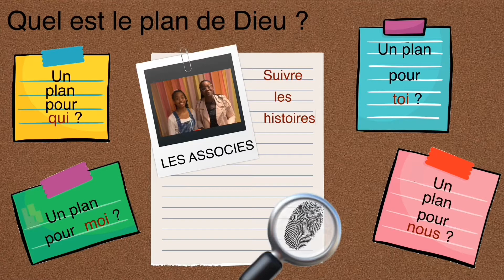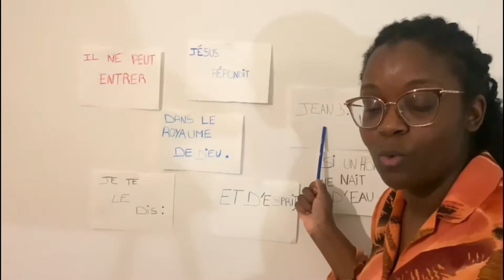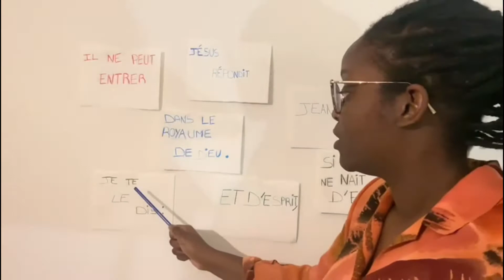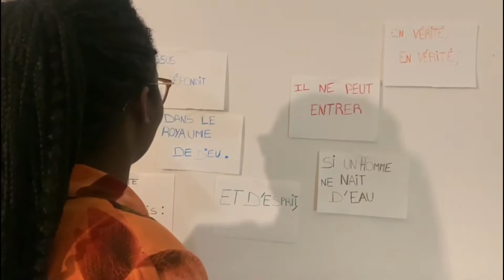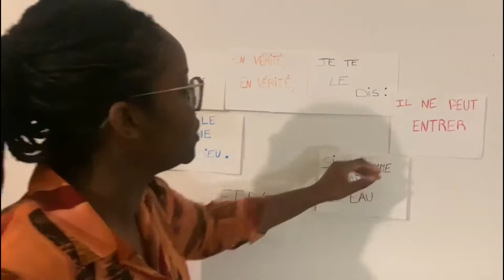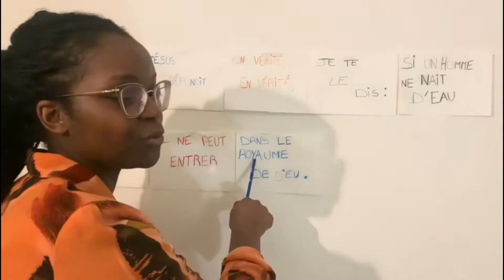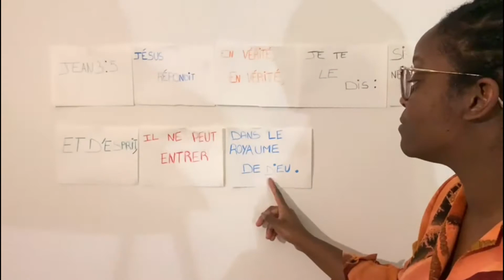EDD Super-Eglise le 21 03 21